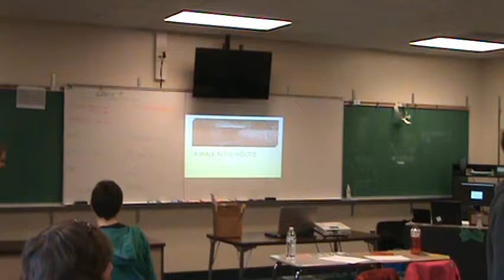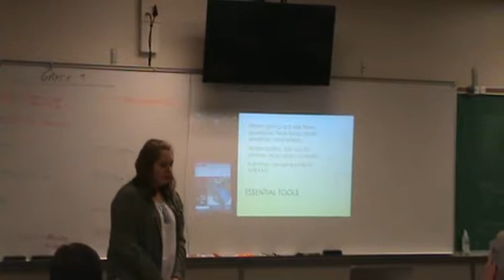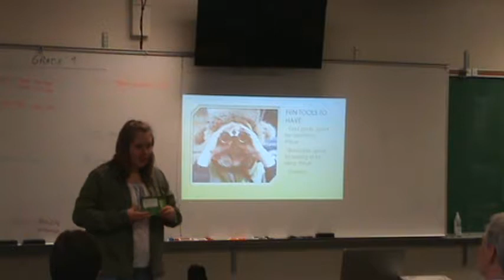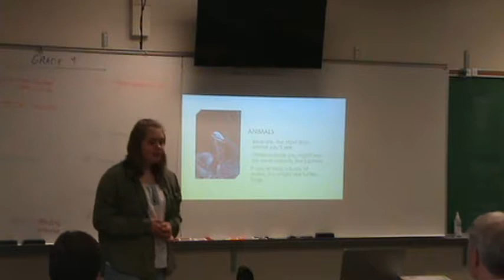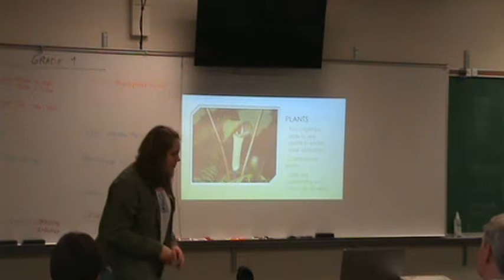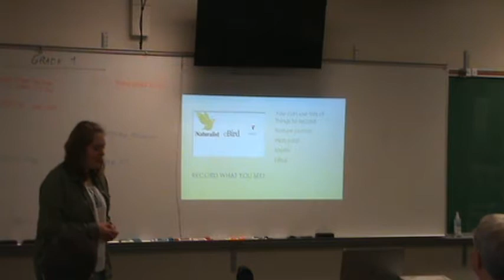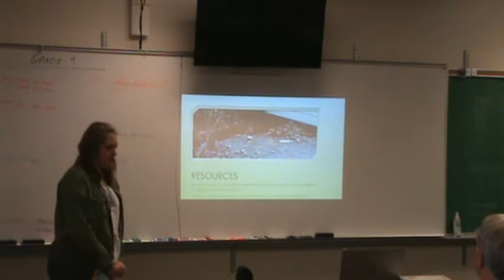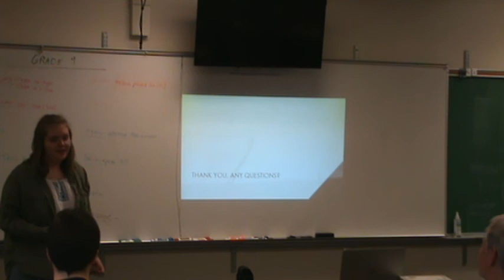M2U00009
Maddie at 4 h district presentation day 2018 tamarack high school.